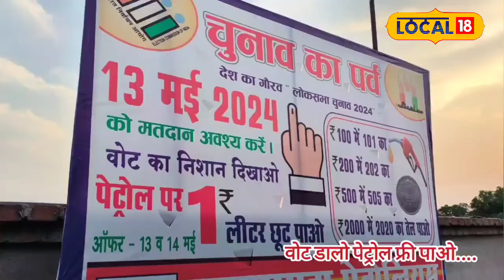Loksabha Elections 2024: अगर अपने भी दिया है मतदान तो उठाइए इस खास और अनोखी स्कीम का लाभ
The petrol pump owner said that he was talking to a farmer, then someone said that what do they get by voting. After this, the idea came to his mind that why not make some such an offer so that more and more people vote. Then he has launched a special scheme in his petrol pump. Under this, after voting, people who will want to put petrol in their vehicles. For them, petrol for ₹ 100 will be for ₹ 101, petrol for ₹ 202 for ₹ 200, petrol for ₹ 505 for ₹ 1000, petrol for ₹ 1010 for ₹ 2000 for 2020 petrol

पेट्रोल पंप मालिक ने बताया कि वह एक किसान से बात कर रहे थे, तो किसी ने कहा कि वोट डालने से उन्हें क्या मिल जाता है. फिर उन्होंने अपने पेट्रोल पंप में एक खास स्कीम लॉन्च की है. इसके तहत मतदान करने के बाद जो लोग अपनी गाड़ियों में पेट्रोल डालना चाहेंगे. उनके लिए ₹100 में ₹101 का पेट्रोल, ₹200 में ₹202 का पेट्रोल, ₹500 में 505 का पेट्रोल ₹1000 में 1010 का पेट्रोल ₹2000 में 2020 का पेट्रोल डाला जाएगा